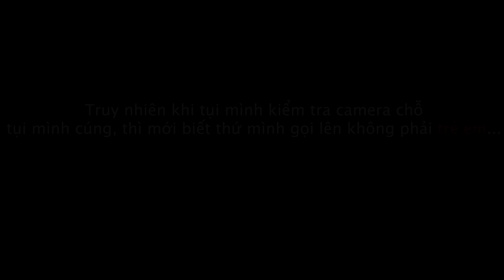Phim Ngắn: Chơi MA LON gặp QUỶ bị đập | Clip triệu hồi Ma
Nội dung và nhân vật trong video không hề có thật. Tất cả chi tiết trong Phim đã được cường điệu hoá để tăng sức hấp dẫn cho Bộ Phim. Không có ý xúc phạm cá nhân, hay tổ chức nào. Và tuyệt đối không tuyên truyền mê tín dị đoan.
Phim Ngắn: Chơi MA LON gặp QUỶ bị đập GÃY CHÂN | Clip triệu hồi Ma Quỷ Kinh Dị Nhất